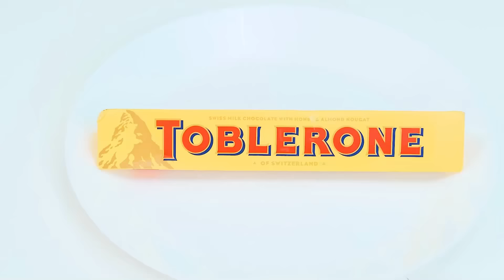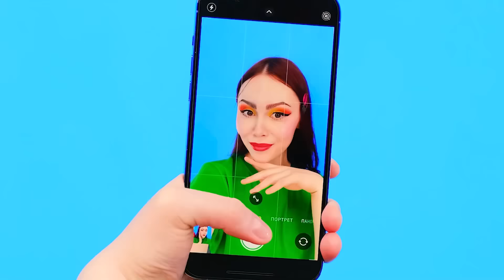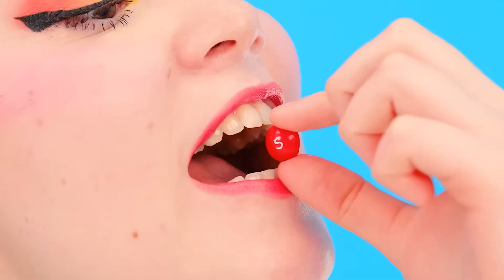Geometrik Şekilli Yemek Kapişmasi | Epik Yemek Savaşı PaRaRa Challenge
Geometri çok zordur! Ya her figür yenilebilir olsaydı? Yeni mücadeleye göz atın!